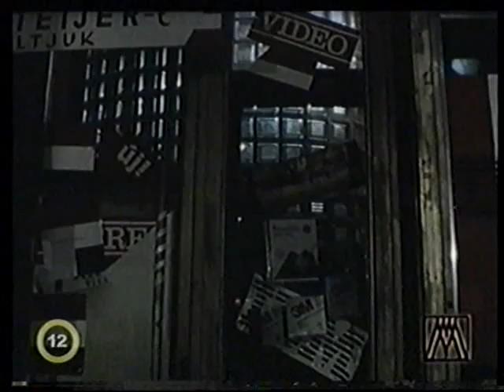Itt a szabadság! 6 rész.avi